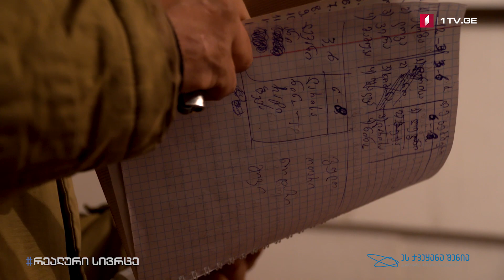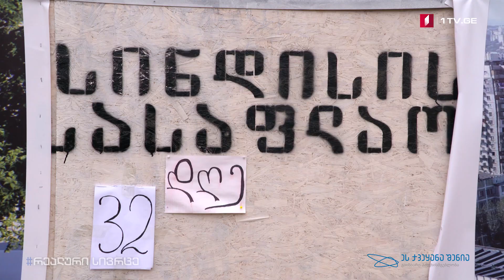ანას ბაღის გადასარჩენად